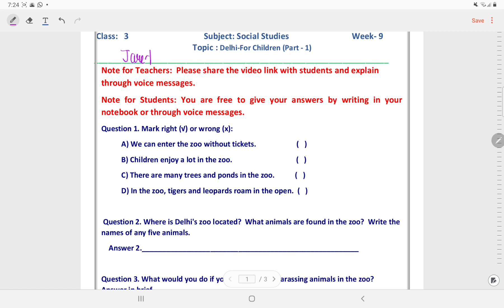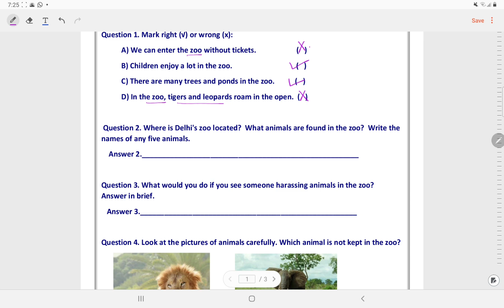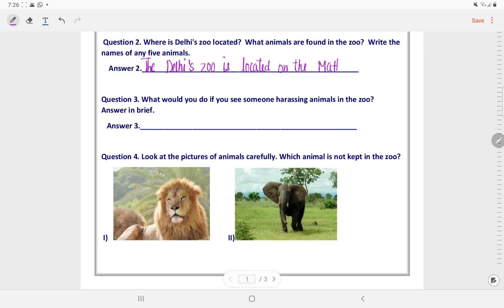Class 3 SST worksheet solution week 9(30/7/21) Topic: Delhi for Chidren (part1)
SUBJECT : Social Studies ( सामाजिक ज्ञान)